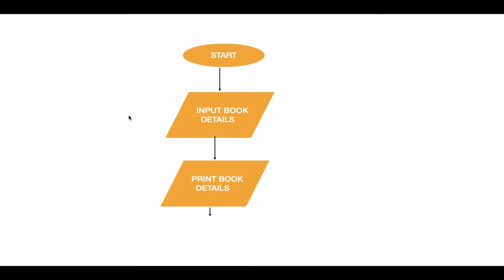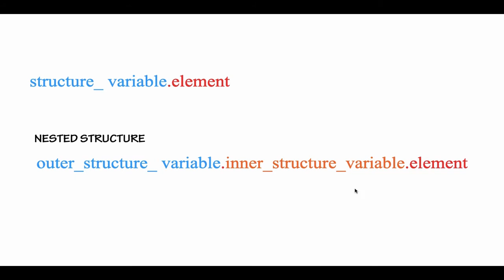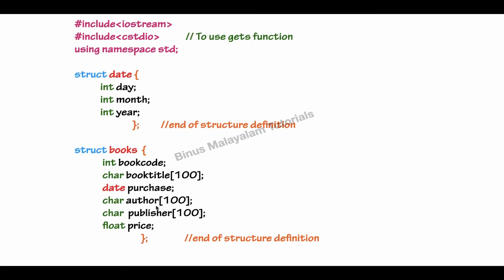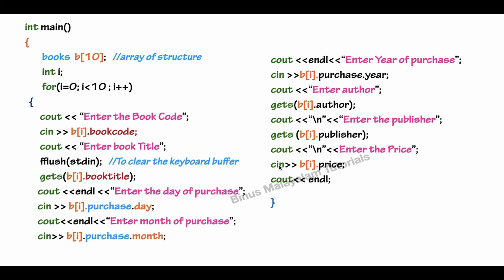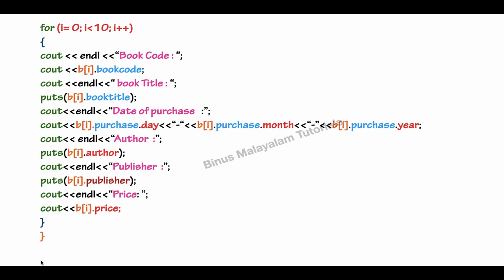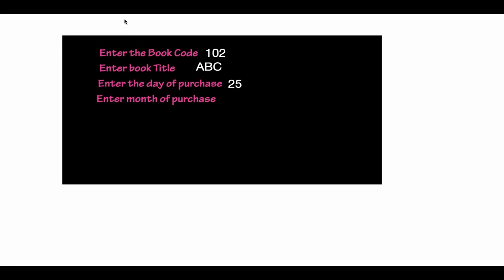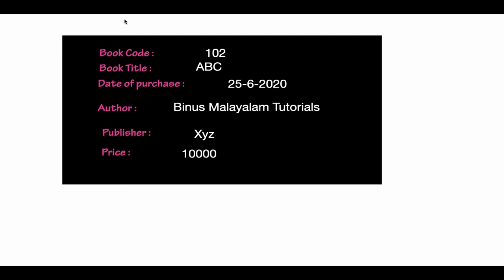Plus Two Computer Science||C++ program Using Structures||Chapter 1||Structures & Pointers||Malayalam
Hello Friends,

This video includes following topics:

  Simple C++ Program using STRUCTURES.
Define a structure to store the details of books such as Book Code, Book Title, Date of Purchase, Author, Publisher and Price.
Write a program with this structure to store the details of 10 books and display the details.
  PLUS TWO COMPUTER SCIENCE LAB PROGRAM
C++ STRUCTURES
The concepts are explained  in easy and simpler way.
STRUCTURES AND POINTERS
CHAPTER 01
PLUS TWO COMPUTER SCIENCE
LAB PROGRAM